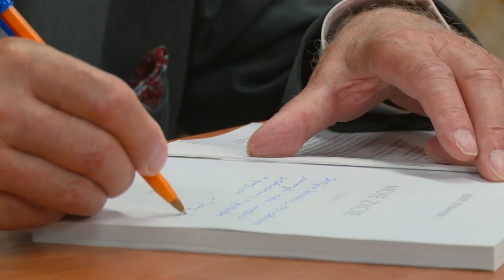Kresowe wspomnienia Jerzego Żurawskiego - Festiwal Dwa Brzegi w Kazimierzu Dolnym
5 sierpnia 2022 r. w ramach Festiwalu Filmu i Sztuki Dwa Brzegi odbyło się spotkanie autorskie z Jerzym Żurawskim - autorem książki "Moje Życie cz. I" opisującym życie na kresach wschodnich polski w czasach między wojennych i w czasie II wojny światowej.

Podczas spotkania odbyła się również premiera filmu dokumentalnego "Dziadek" reżyserii Zofii Żurawskiej-Maguzy. Film pokazuje podróż sentymentalną Jerzego Żurawskiego wraz z rodziną do rodzinnego gniazda rodziny - do Brasławia, obecnie leżącego na Białorusi.